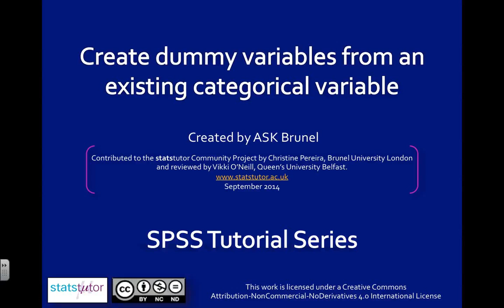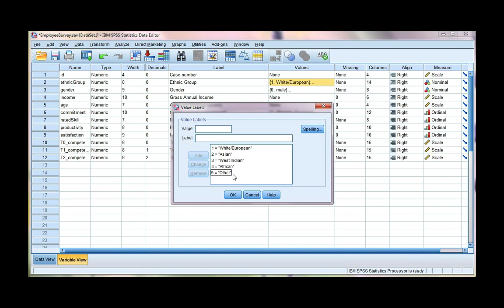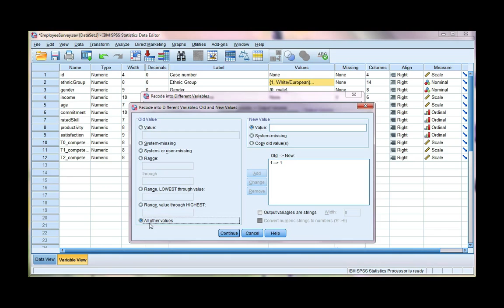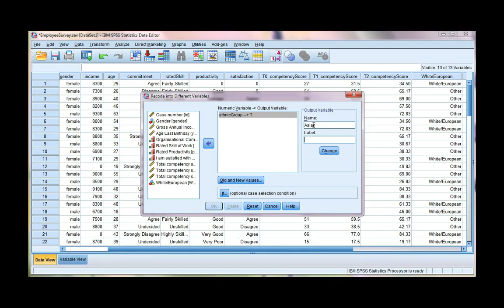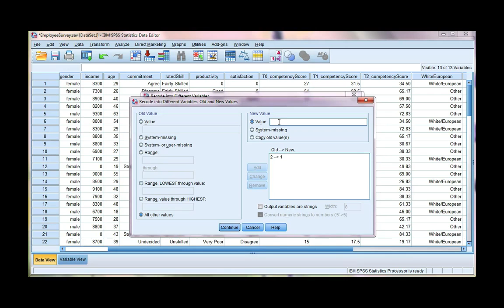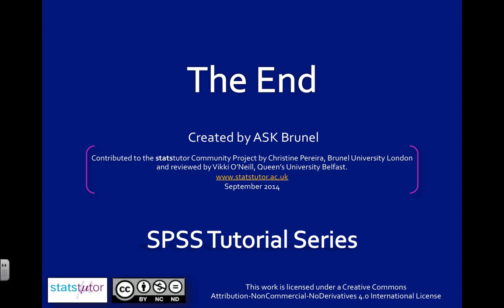Create dummy variables from an existing categorical variable in SPSS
If you want to use a nominal or ordinal variable with 3 or more categories in linear regression you first need to dummy code the variable.  This is because independent variables in linear regression must be either scale or dichotomous.  Dichotomous just means the variable is categorical with only 2 categories (e.g., Male/Female, Yes/No, etc.)